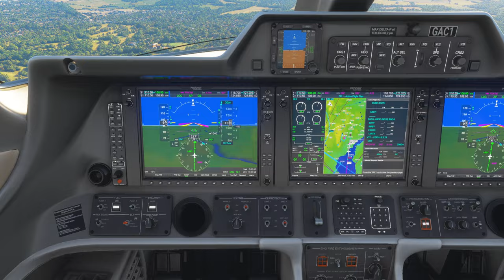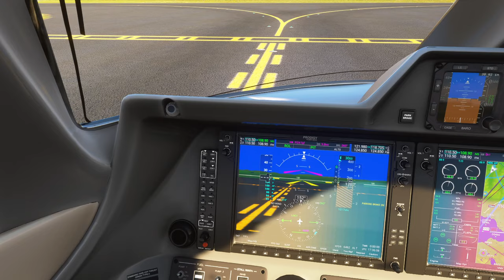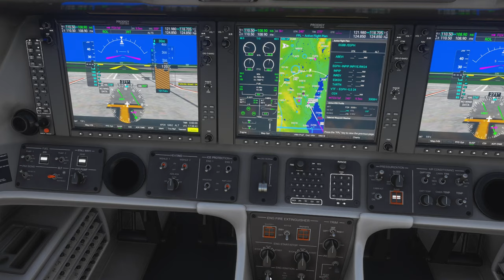In to EGPH 2024 07 29 20 01 08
Landing the Phenom 100 in to EGPH Edinburgh with Say intentions ATC